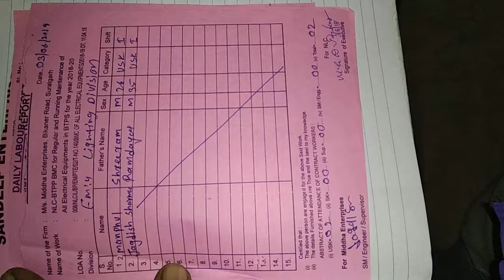NLC pawar plant majdur tread union barsingsar bikaner rajasthan jps